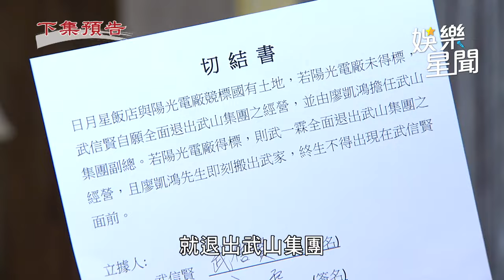天道／東俊邀泳池救生員到府吃飯 麗萍見他一習慣秒落淚｜三立娛樂星聞